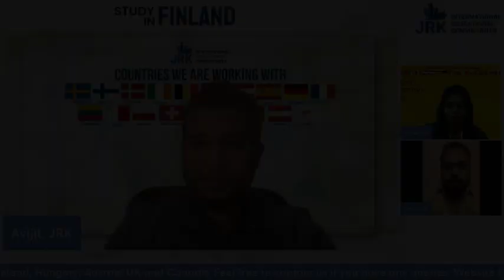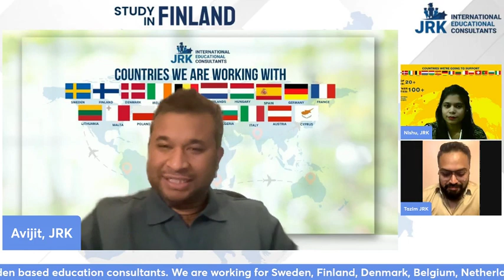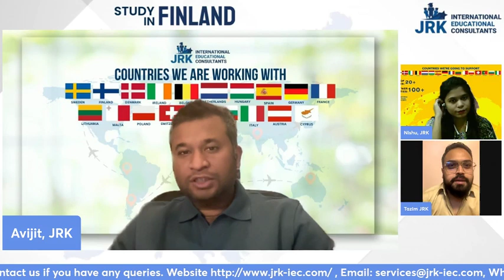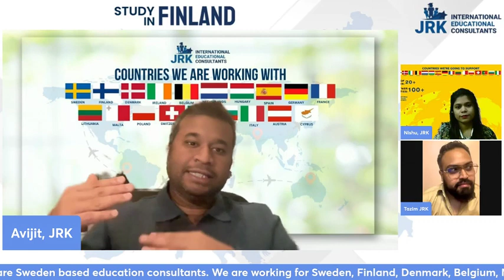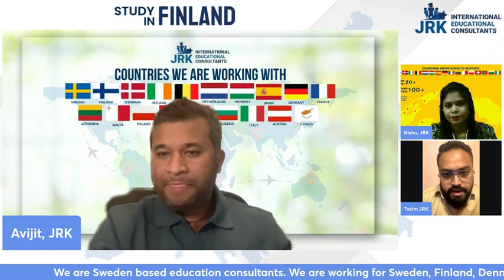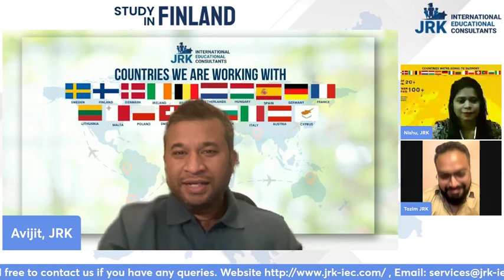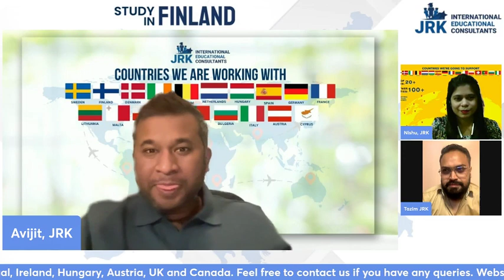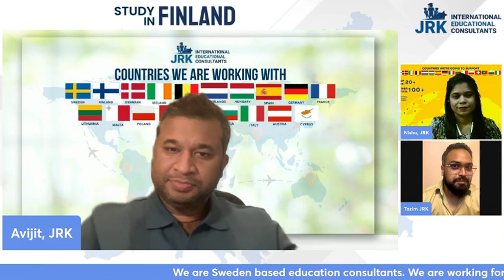Higher Studies in Finland | Informative webinar about Finland | Live webinar | JRK International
🇫🇮✨ Study in Finland with JRK International Educational Consultants | Live Webinar 🎓🇫🇮

Are you interested in studying in Finland? 🌟 This live webinar by JRK International Educational Consultants is your ultimate guide to making Finland your next study destination! Learn all about Finland’s top universities, scholarship options, and what makes Finland an incredible place for international students. 📚✨

In this video, we’ll cover: ✅ Finland’s top universities and degree programs ✅ Available scholarships and funding options ✅ The visa process made easy ✅ Benefits of studying and living in Finland ✅ Expert tips for international students

👨‍🎓👩‍🎓 Take the first step towards your future in Finland! Watch now to learn everything you need for a successful study journey.